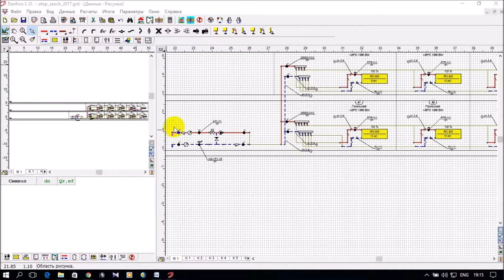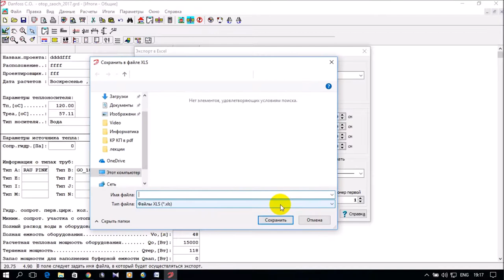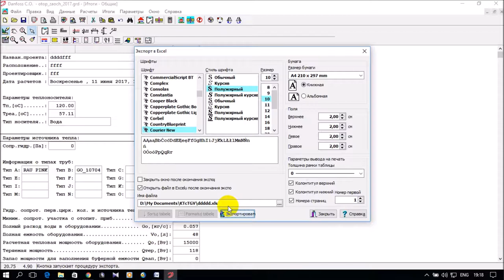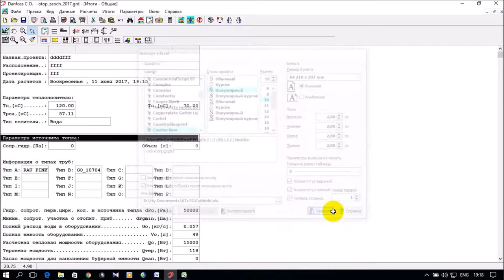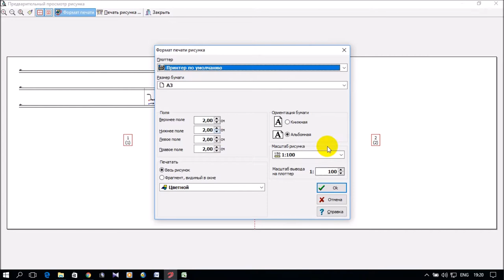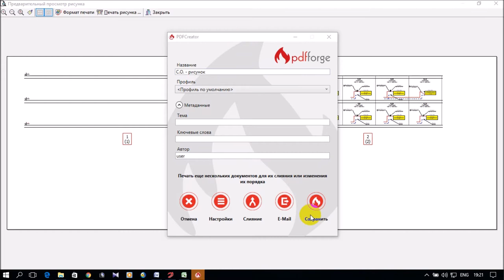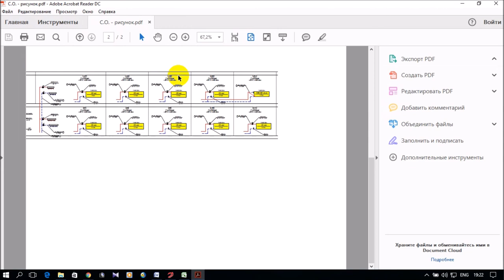ПРОГРАММА Danfoss C.O. 3.8. S01. E10. Переносим результаты расчета в КР(КП)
Приставлен пример переноса результатов расчета в курсовую работу из программы Danfoss C.O. 3.8. Курсовая работа по дисциплине "Отопление 1" для студентов разных форм обучения. Будет полезна для студентов преподавателей и специалистов для расчета систем отопления.